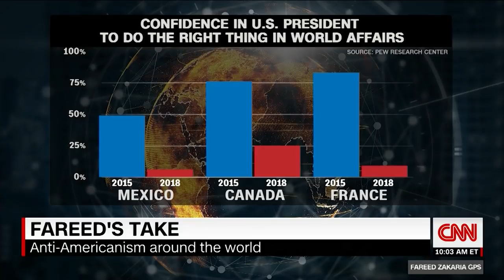Fareed Zakaria: Trump's foreign policy has been subcontracting